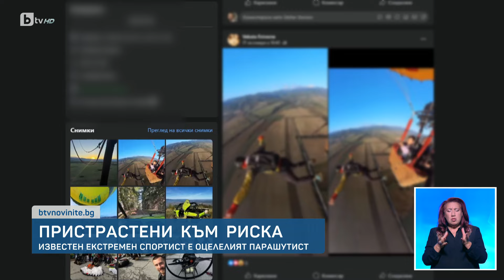Пристрастени към риска: Известен екстремен спортист е оцелелият парашутист | БТВ